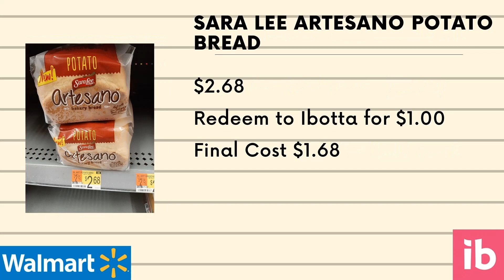WalMart Ibotta 3-15~Mid Week Money Maker Bonus using ALL the cash back apps!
In this video I got my Mid Week Money Maker Bonus using Ibotta, Shopkick, Fetch and Swagbucks!

Join Fetch using my code
 YB5YW

Join Shopkick using my code
GIFT680279